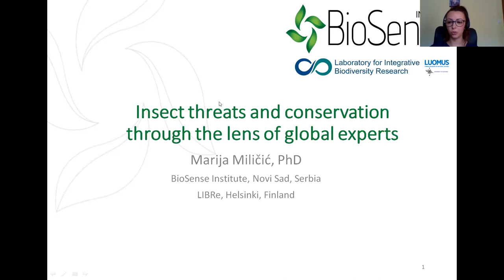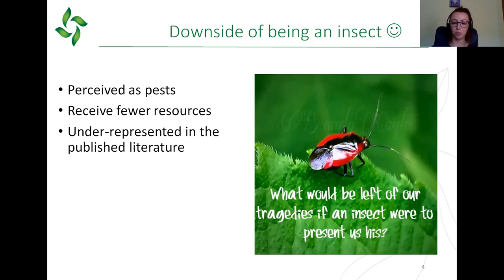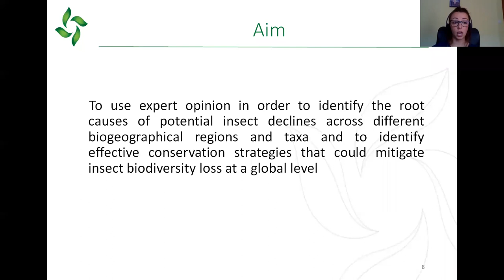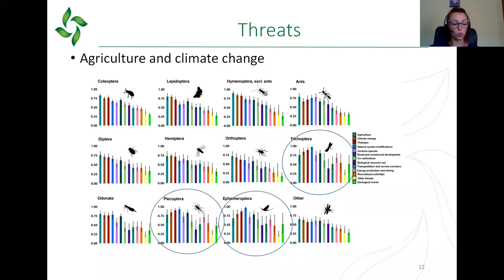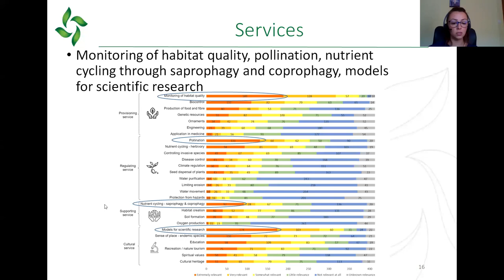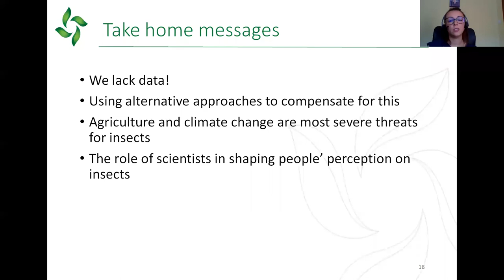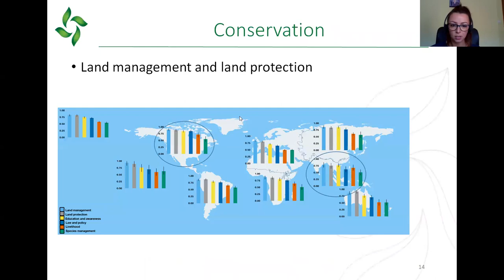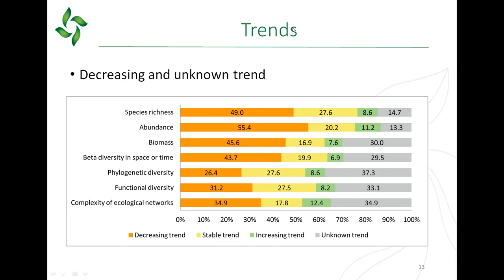Insect threats and conservation through the lens of global experts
Marija Miličić presents 'Insect threats and conservation through the lens of global experts' for our Emerging Issues in Conservation Seminar on September 8, 2021.